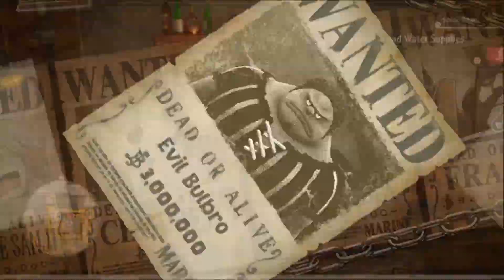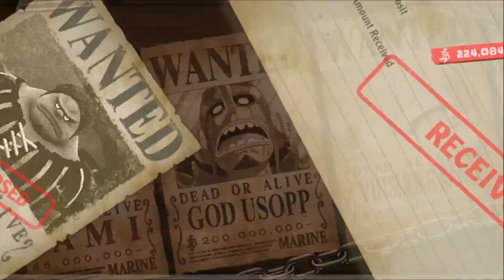Taste test, and a chat with Ace; One Piece Odyssey Episode 6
To get further we need to help people around the city, and meeting a old friend.